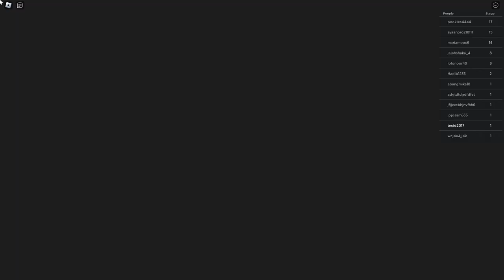Roblox Escape The Dentist (Obby)